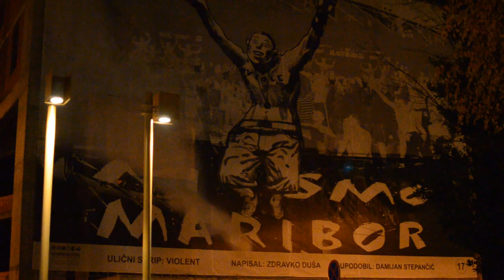Mariborska vstaja (raw video) 26.11.2012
Druga polovica protestov. Prva polovica zaradi okvare kartice ni posneta.